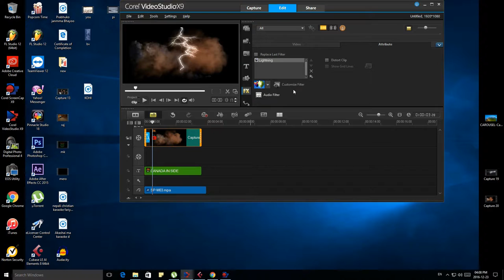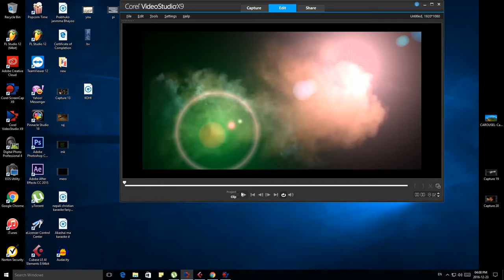CANADAINSIDE making tille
Title Design on canadainside  have making of Youtube logo.
edit by canadainsde. from corel video studio x9 I hope to making title.